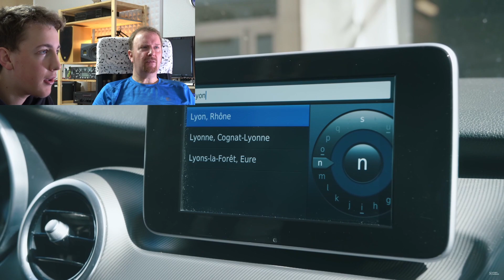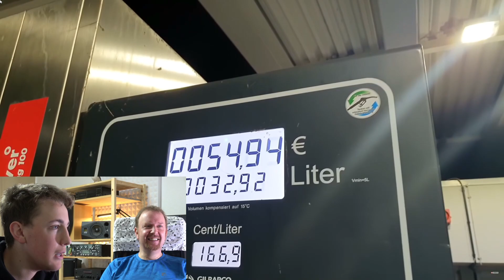VATER und SOHN REAGIEREN auf FABIO WIBMER URBAN FREERIDE LIVES 3 | mozember #13